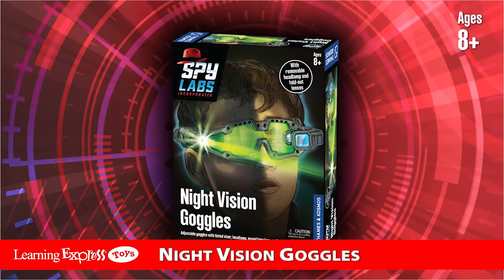TKM548006 NIGHT VISION GOGGLES